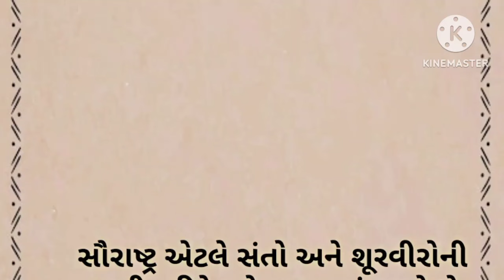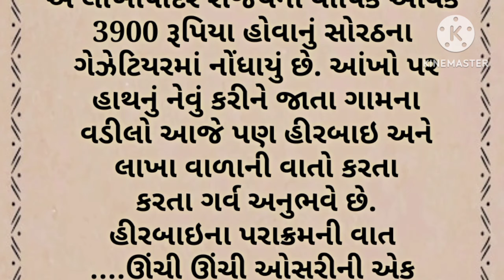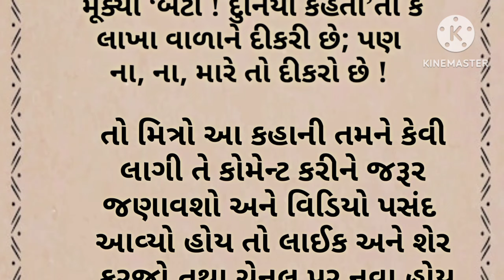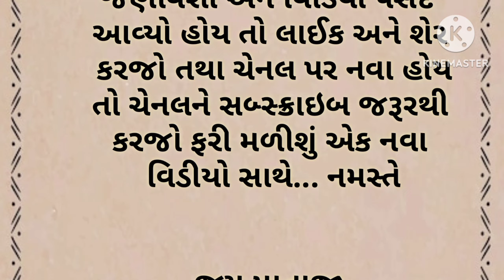gujarati varta||lessonabel stories||pouranik katha||gujarati motivation stories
આવોસત્સંગમાઁ
Lessonable story
motivational quotes
inspirational quotes
Gujarati moral story
Gujrati story
garud Puran
gujarati varta
gujarati story
emotional story
sad story
gujarati stories
Varta gujarati bal
varta gujarati
Katha
Moral stories
kirtan
Moral story
Bhagwat katha
Jivan katha
Bodh katha
Sangita Patel
gujarati story
gujarati bal varta
bal varta
varta story
bal varta
kids story
kids varta
varta
varta bal
baby's varta
baby's story
bal stories